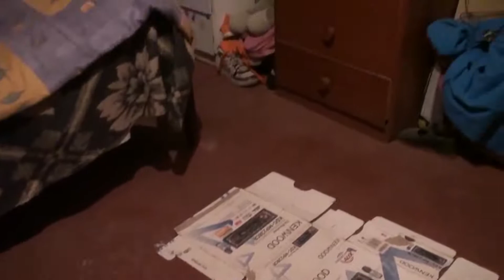Analizan preocupantes resultados de Encuesta Casen 2020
La comisión de Desarrollo Social analizó las cifras entregadas por la Subsecretaria de Evaluación Social, que señalan que la pobreza extrema pasó de 2,3% en 2017 a 4,3% en 2020. Es decir, se duplicó debido a la crisis sanitaria por Covid-19.